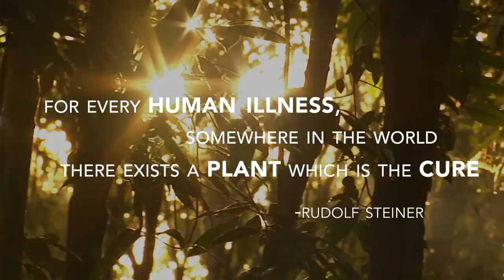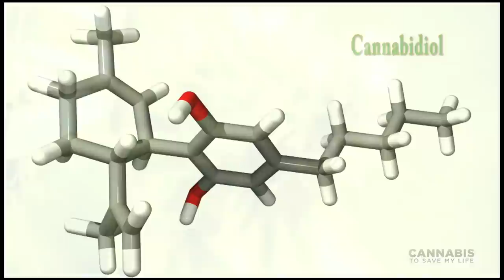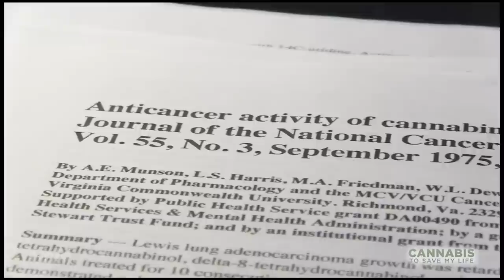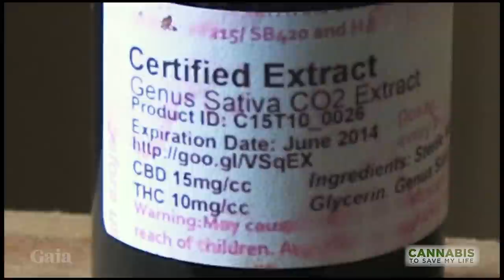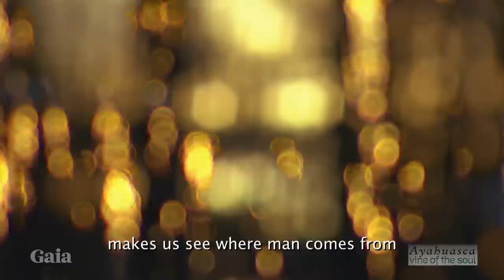Plant Medicine Highlights - Embracing Earth's Natural Gifts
Ancient and indigenous shamans across the globe have used plant-based medicine to heal. Today, there has been a resurgence in these traditions as more and more people look to nature for health and transformation. Connect to a deeper way of being as you learn how the natural gifts of earth have the power to heal our minds, bodies, and spirits.